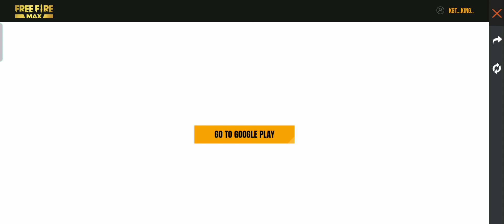Omg 300 diamond